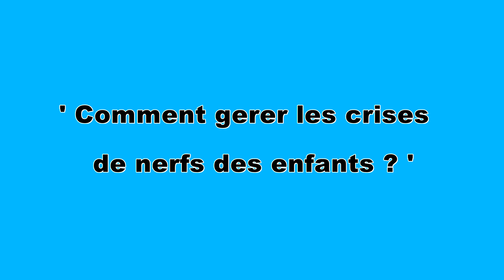crise de nerfs des enfants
Comment réagir face à la crise de nerf de vos enfants